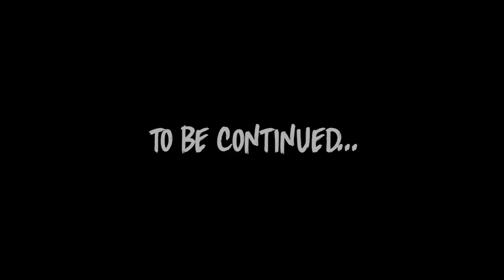Vale Tudo – Cuba Tour Diaries 2015 Episode 1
Brutal Summer Fest Tour 2015 in Cuba
with Vale Tudo (Switzerland)

Produced by Decoy Collective.
Directed, filmed and Edited by Johannes Hartmann.
Additional footage by Matteo Attanasio and Daniel Vandal.